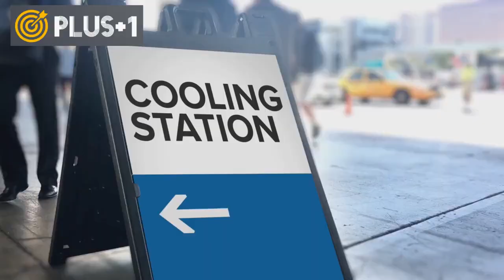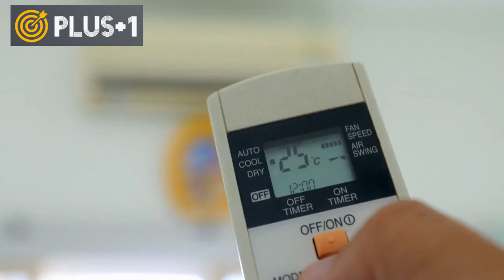How does sea ice form from fresh water while oceans are salty?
About two-thirds of the Earth's permanent ice cap floats above polar waters as a thin layer of sea ice. Sea ice is frozen ocean water that floats on the surface of the ocean, and forms across the Arctic and Antarctic oceans. Although sea ice is vast, it accounts for about 1/1000th of the total volume of ice on Earth.